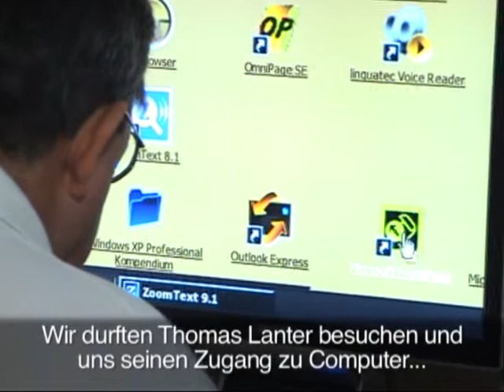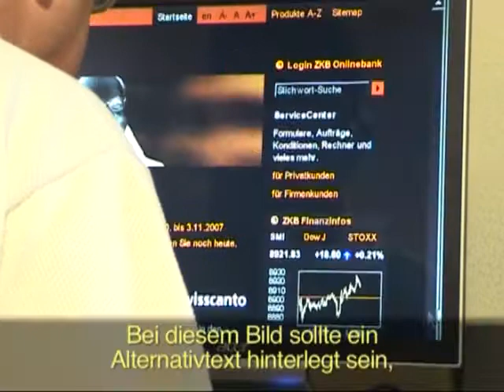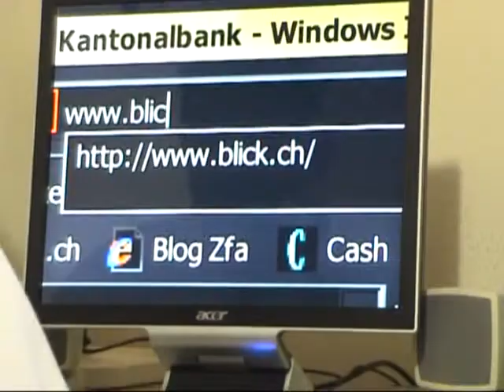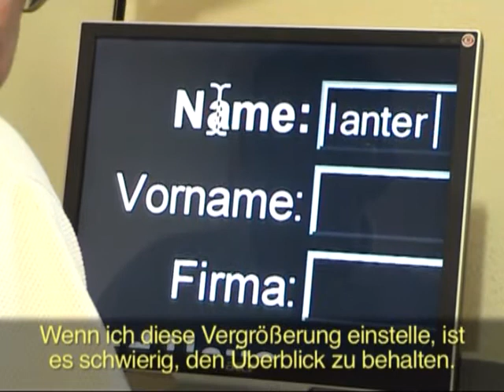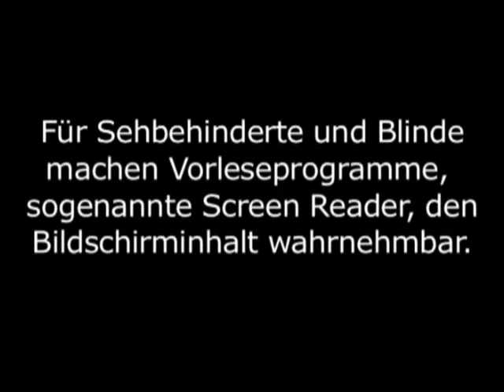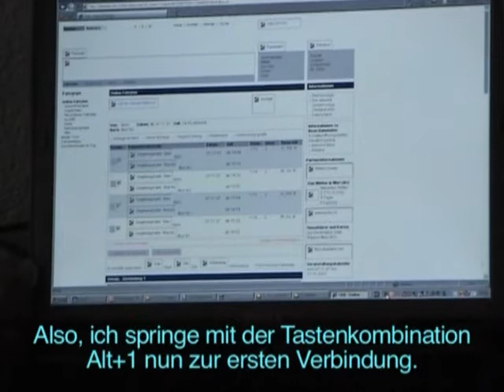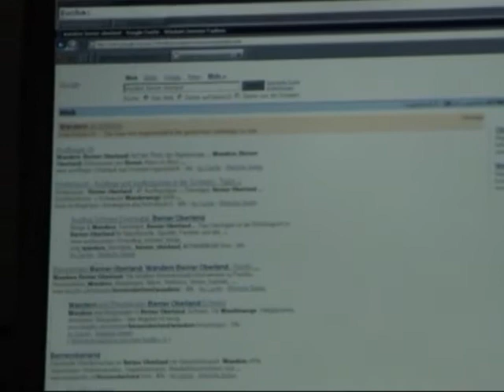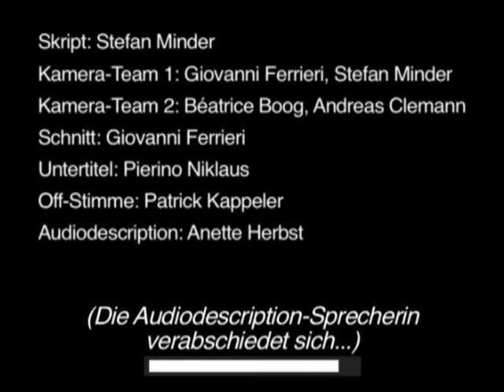Barrierefreiheit (Accessibility) - Sehbehinderte und blinde Computerbenutzer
Das Video von zeigt die Benutzung von Computer und Internet durch einen sehbehinderten und einen blinden User und streift einige technische und semantische Aspekte von Accessibility¹. Es kann als Standardversion (17') und Hörfilm (22') unter ufive.ch heruntergeladen werden und ist auf DVD erhältlich.

Das Video ist kein Kurs zu Accessibility und deckt das Gebiet nicht vollständig ab, aber es macht das Thema Barrierefreiheit erlebbar und kann Webentwickler und Entscheidungsträger motivieren, einen Zusasatzeffort hinsichtlich der Accessibility ihrer Webprojekte zu leisten:

«Plötzlich war das Schreiben von intelligenten Alternativtexten keine Last mehr, sondern Quelle der Inspiration - man hörte förmlich den Screen Reader das Bild vorlesen - und so manche Bildaussage wird gerade beim Redigieren des Alternativtextes als zu dünn entlarvt.»

Video, 2007 Ufive IML. Skript: Stefan Minder; Off-Stimmen: Patrick Kappeler & Anette Herbst; Kameras: Giovanni Ferrieri, Stefan Minder, Béatrice Boog, Andreas Clemann; Schnitt: Giovanni Ferrieri; Untertitel: Pierino Niklaus